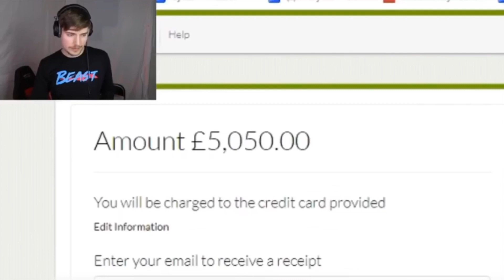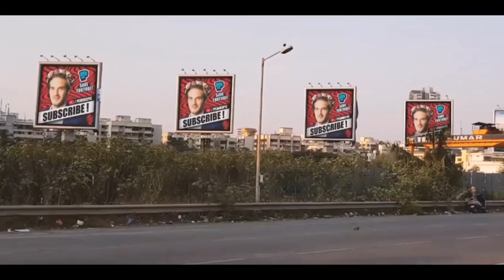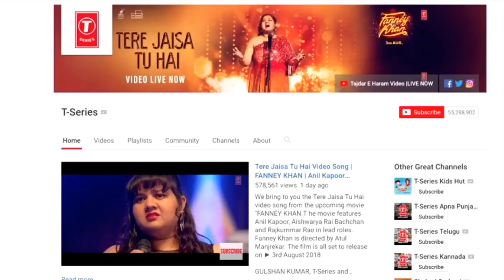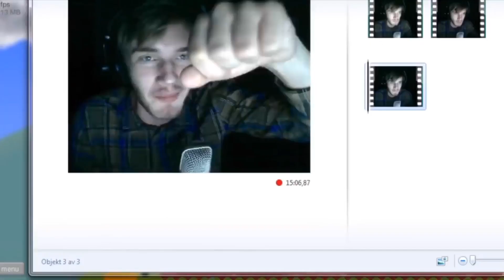Congratulations (International PewDiePie Day)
I have made this video to commemorate PewDiePie. Most of the video is people who have helped him and the rest is all the memories we’ve had with him. I know PewDiePie has ended the war between him and T-Series, but you know what will never end? Our love for PewDiePie. I’ve made this video because Felix has done so many things for us. He’s made us happy, laugh, and cry, and he deserves an award. He can be entertaining and serious about serious topics. That’s what so good about him. I’m making this as a celebration for PewDiePie as he could be the last ever content creator as number one. YouTube is now becoming corporate and soon enough, all big channels will be corporations. I just wanted to address this. In fact, let’s make a new meme; ThankYouPewDiePie. Thank you PewDiePie for all the amazing things you’ve done for us. Thank you and have a nice day